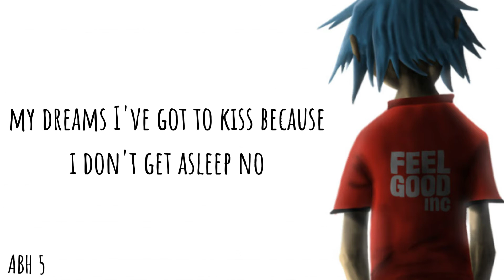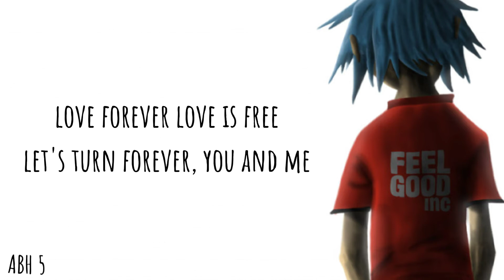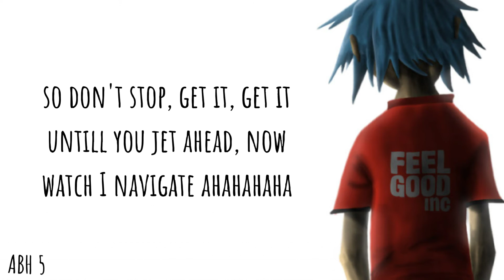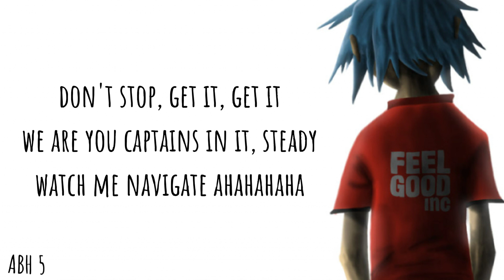Gorillaz - Feel good (Lyrics)